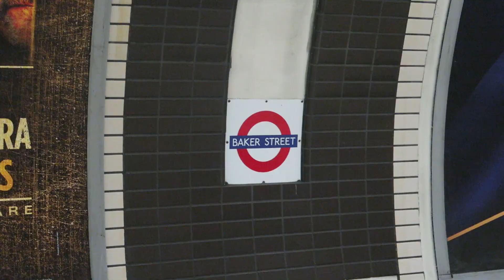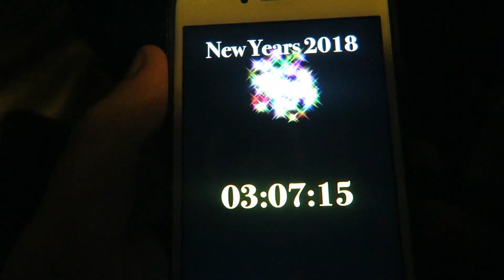Le Nouvel An à Londres 2018 !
▼▼▼ Viens lire la description ▼▼▼

Donnez moi vos avis dans les commentaires